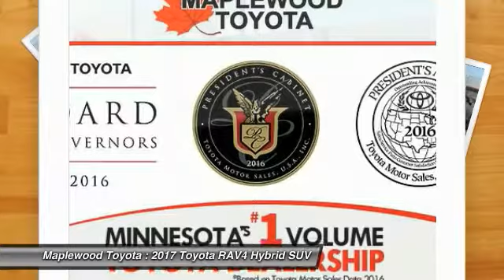2017 Toyota RAV4 Hybrid XLE Maplewood, St Paul, Minneapolis, Brooklyn Park, MN H14350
Maplewood Toyota
2873 Maplewood Dr

Maplewood Toyota
2873 Maplewood Drive